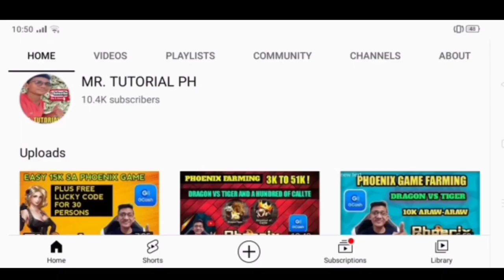P500 MO GAWIN NATING P5500 SA TEKNIK NA TO - 9 WINS STREAK NO LOSE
PHOENIX GAME